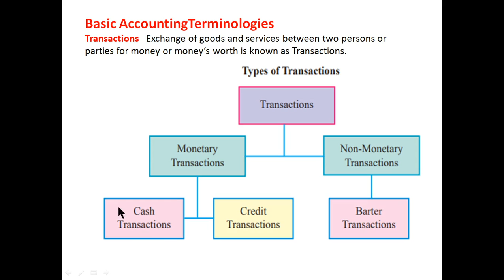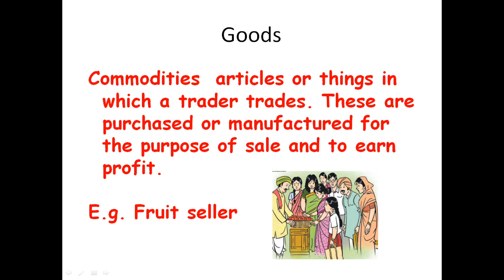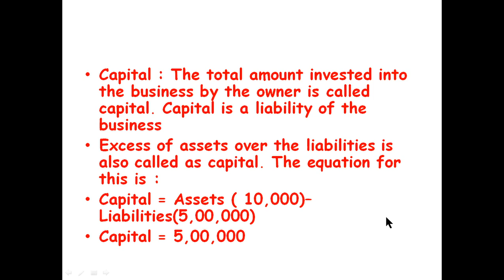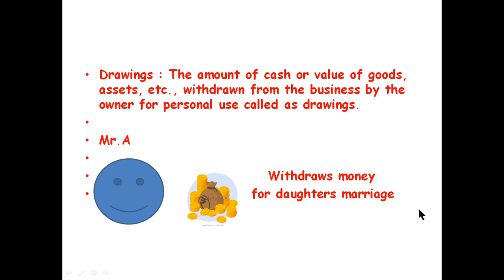September 11, 2020